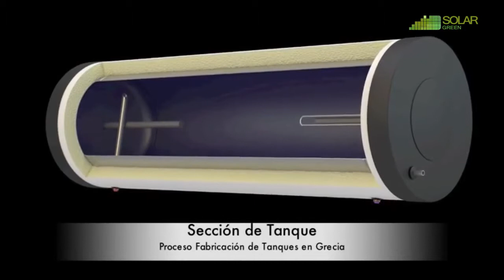Calentadores de agua Solar Green